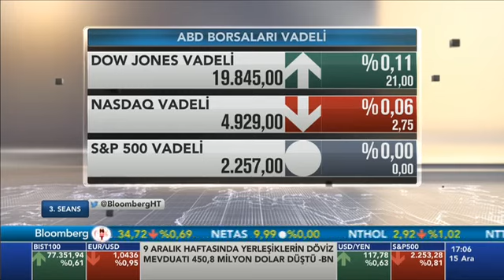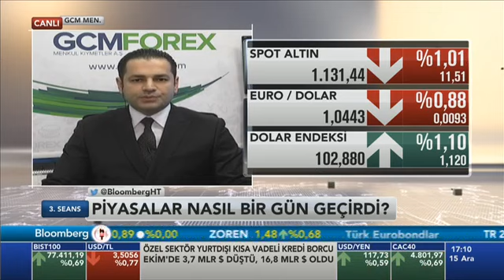15.12.2016 - Bloomberg HT - 3. Seans - GCM Menkul Kıymetler Araştırma Müdürü Dr. Tuğberk Çitilci